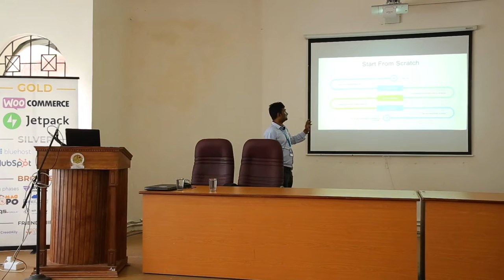Podcasting with WordPress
This talk offers an introduction to podcasts and the world of podcasting. Learn more about guidelines for setting up a podcast and publishing tools.